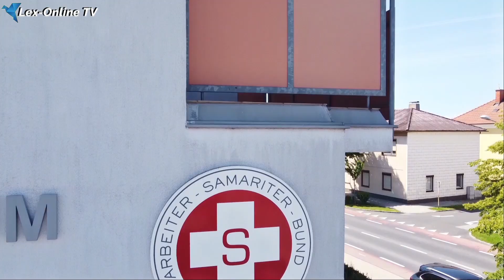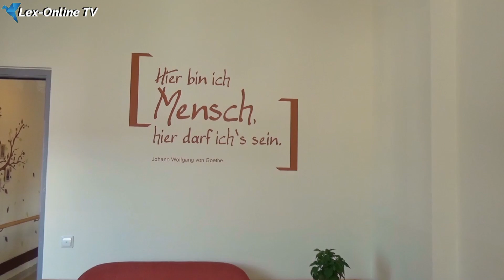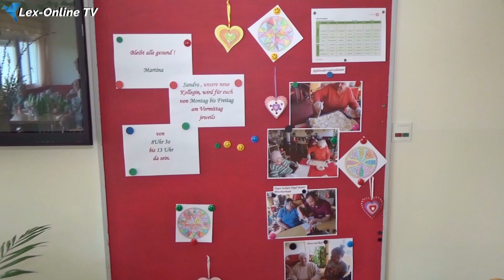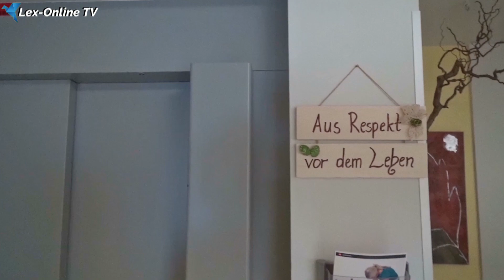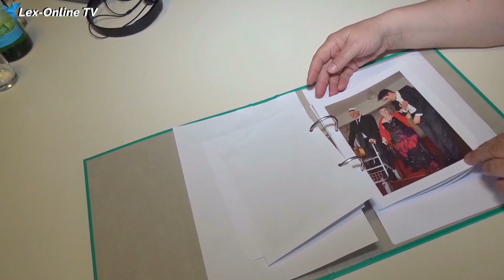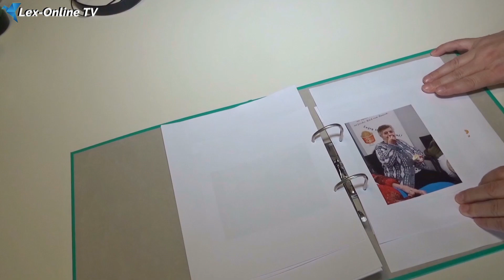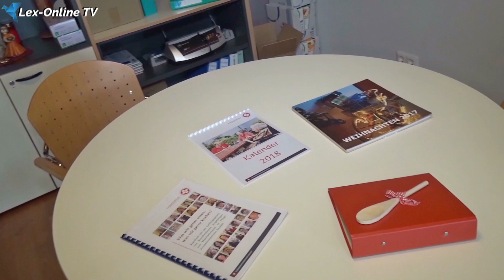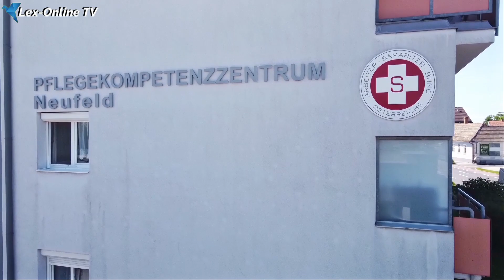LEX-Online TV - Besuch im Pflegekompetenzzentrum Samariterbund Neufeld an der Leitha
Besuch bei der älteren Generation und der Einrichtung zeigen einen Einblick durch die Gänge mit Sprüchen...das ganze endet mit Jubel und Trubel wie Heiterkeit der älteren Generation.
Freies und unabhängiges Online TV Format!
CEO Karl Lex